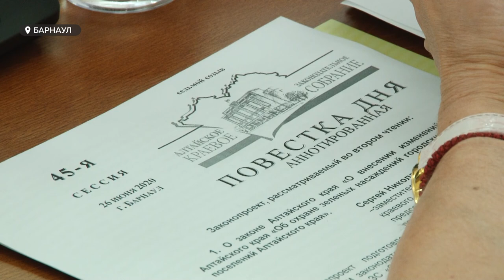Почти политический скандал. Почему закон о выборах вызвал в заксобрании бурную дискуссию?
Почти политический скандал. Сегодня - на последней перед летними каникулами сессии - алтайские депутаты сорвали голосование по поправкам в региональный кодекс о выборах. Правда, в итоге оно состоялось. Почему оппозиция сначала рукоплескала, а позже - смирилась?